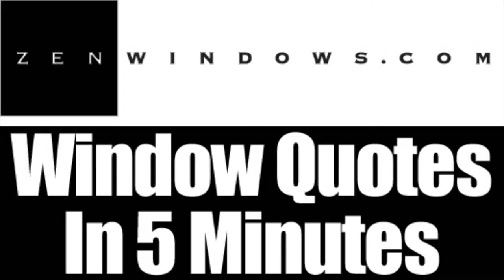Replacement Vinyl Windows Milwaukee WI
Customer-Driven Design

We offer the following types of replacement windows:

Awning windows
Bay windows
Bow windows
Casement windows
Double hung windows
Garden windows
Hopper windows
Picture windows
Round top windows
Slider windows